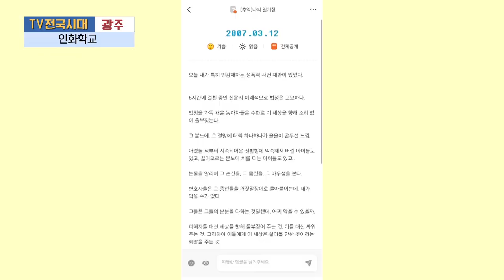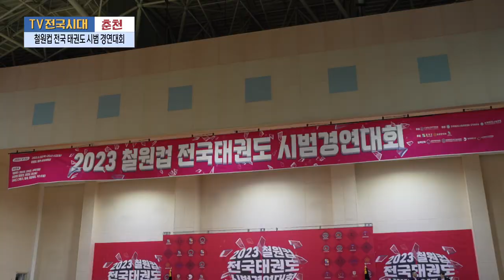[TV전국시대] 4월 13일(목) 전체방송 다시보기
4월 13일(목) 방송

부산 - K디저트의 무궁무진한 매력
광주 - 인화학교
충북 - 보은 삼남매의 농가맛집
제주 - 제주대학교 여자축구부
춘천 - 철원컵 전국태권도 시범경연대회